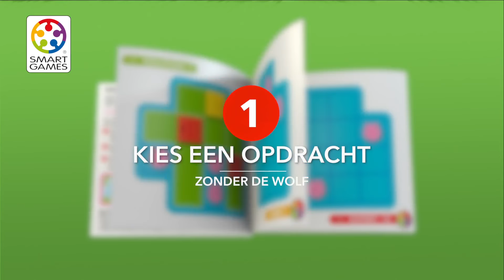Speluitleg Drie Kleine Biggetjes Deluxe - SmartGames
Kan jij de biggetjes hun huis helpen bouwen, zodat ze buiten kunnen gaan spelen?
Maar kijk uit! Zorg ervoor dat ze veilig in hun huisjes zitten, wanneer de wolf in de buurt is.

Dit puzzelspel is ideaal voor de handjes van jonge kinderen, met 3 grote, stevige puzzelstukken die gemakkelijk vast te houden zijn. Ontdek hoe de biggetjes in hun huis passen en door het raam naar buiten kijken.  Dit spel bevat ook een plaatjesboek met het verhaal én een boekje met 48 opdrachten.